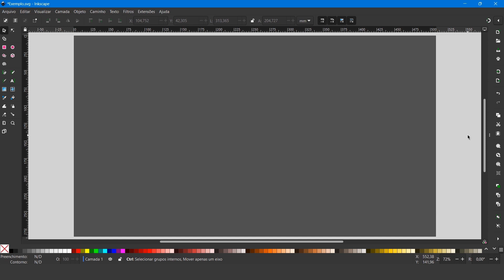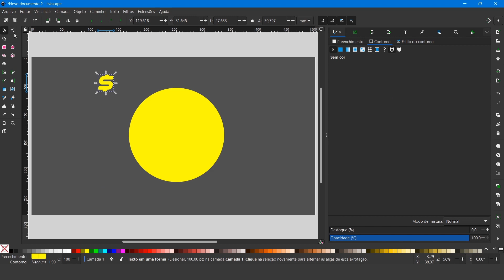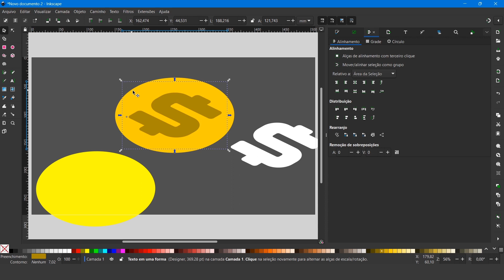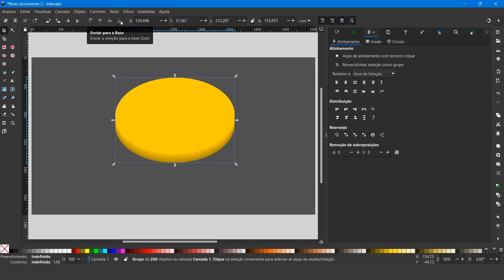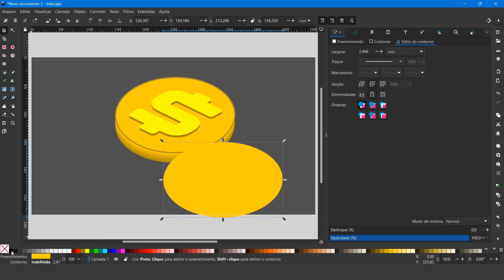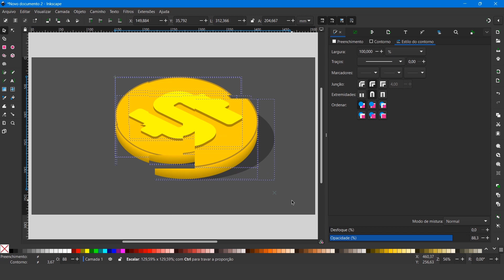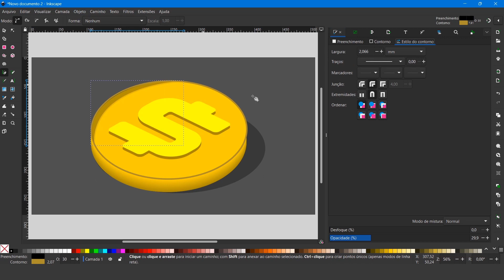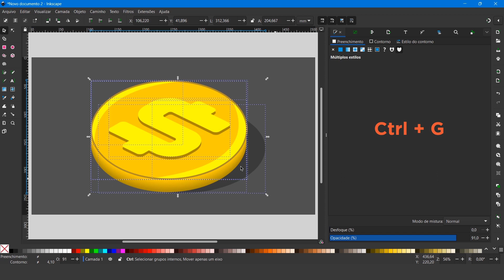Faça ilustrações em 3D no INKSCAPE I Passo a passo simples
👉 Minha loja Amz com produtos para criativos:

Hoje, irei te ensinar a fazer ilustrações simples em 3D no INKSCAPE!
Aprenda a criar logos, símbolos e ilustrações tridimensionais neste software vetorial gratuito. Vamos fazer um exemplo prático criando uma moeda em 3D de forma rápida e fácil. Assista o passo a passo até o fim para aprender!
Quer mais tutoriais de Inkscape? Deixe aqui nos comentários!

Cadeira Ergonômica:

Mesa digitalizadora:

Mouse sem fio:

Mousepad ergonômico:

Fone de ouvido sem fio:

Caixa de som: